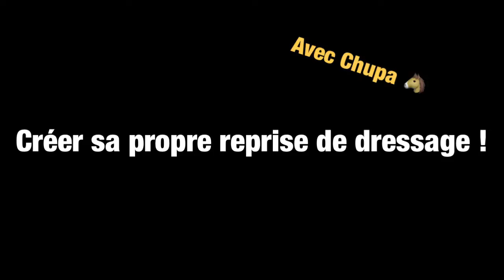Créer sa propre reprise : COMMENTÉE